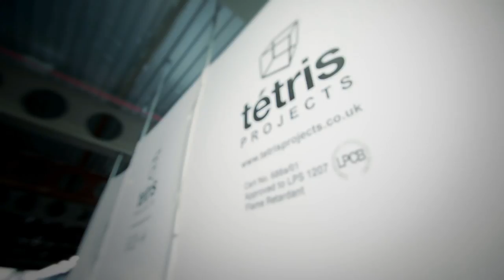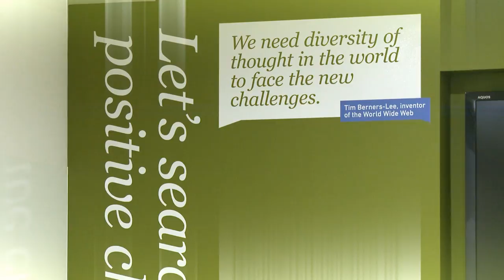CBI Headquarter - Tétris London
Tétris has completed all of the architectural design and construction of the new CBI headquarters, Confederation of British Industry, based in London. The new offices, which cover more than 2500 square meters, enjoy the brightness of a very nice, modern and conveniently located glazed building.
Tétris a conçu et réalisé le nouveau siège de la CBI, Confédération Anglaise de l'Industrie, à Londres. Ces bureaux qui bénéficient de la luminosité d'un immeuble vitré moderne, agréable et idéalement situé, s'étendent sur plus de 2 500 m².